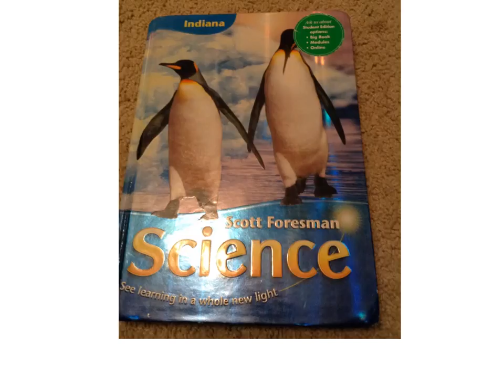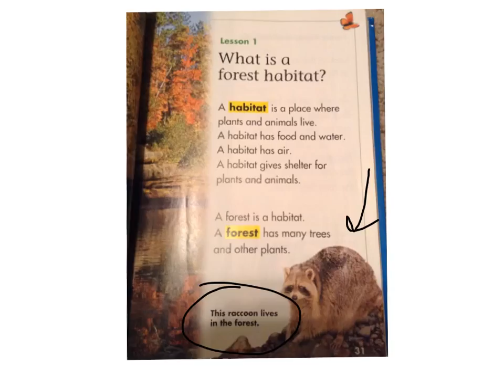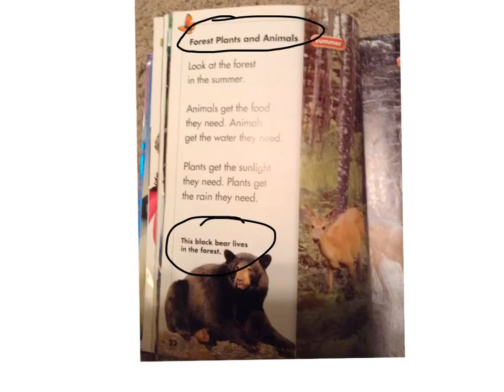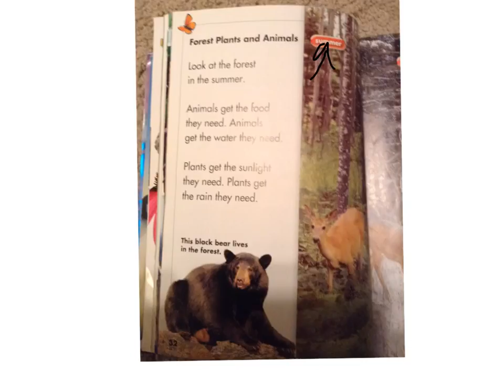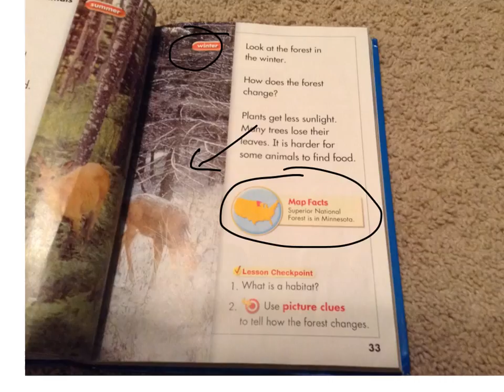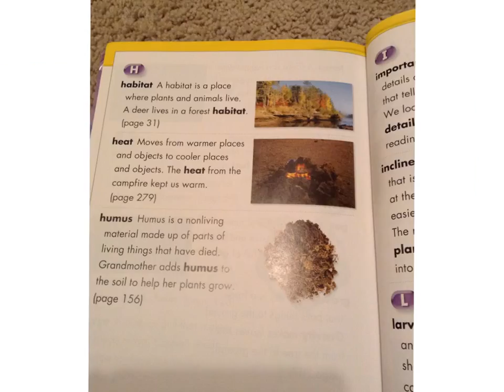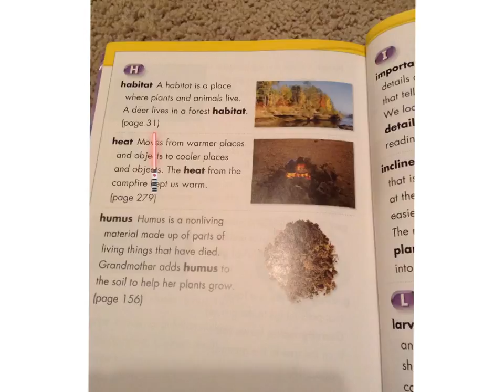nonfiction text features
Mr. Crandall shows you how to find text features in non fiction.